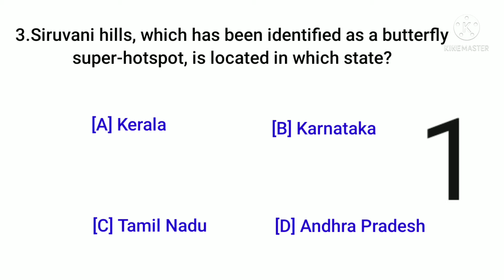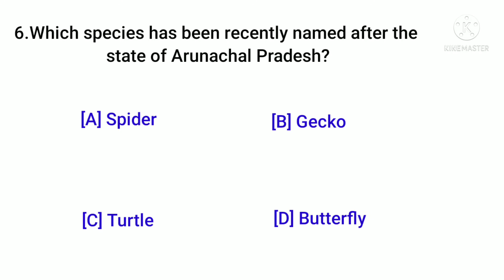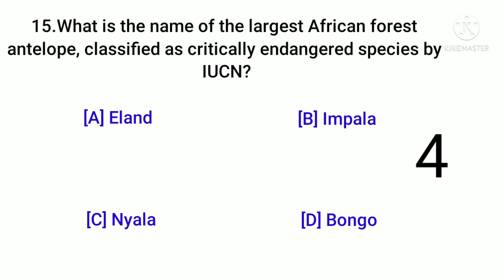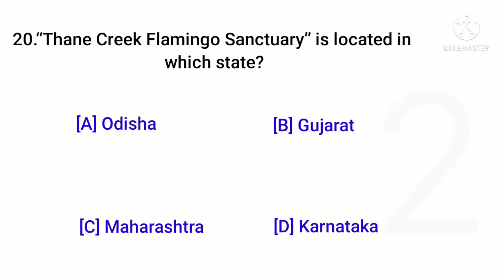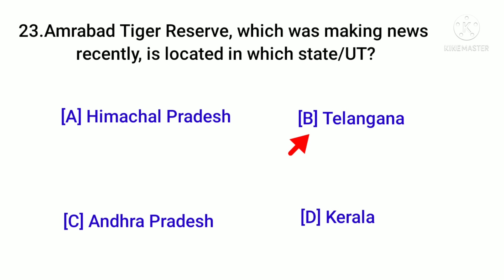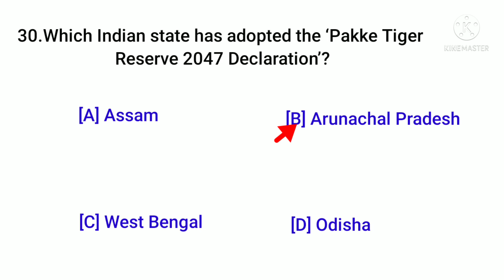Environment & Biodiversity Current Affairs Quiz - MCQs in english for all Exams | By THE O N O M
Environment & Biodiversity Current Affairs Quiz- MCQs in english for all Competitive Examination | By THE O N O M

Playlist Links;